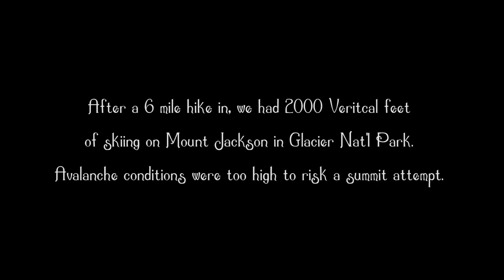Mount Jackson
Filmed 100% with GoPro Hero3 Black Edition.
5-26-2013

Caleb, Randy, and I head into Glacier Nat'l Park to attempt a ski ascent/descent of Mount Jackson, 10,052 ft. It's a 5,000 ft vertical gain climb. We only were able to get to 7,000 ft when we assessed snow conditions were to unstable to attempt a summit push. We skied back down to 5,000 ft and hiked back out the 6 miles to the car. Beautiful day!